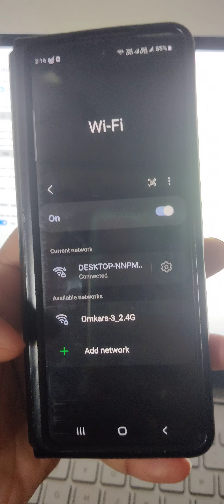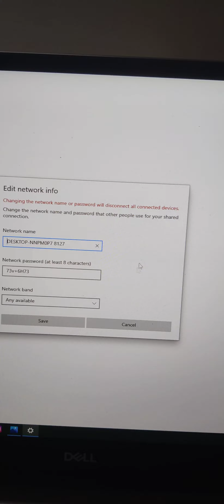How to share WiFi from Laptop to Phone | Hotspot sharing in Laptop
How To Share WiFi From Laptop To Phone,

Share WiFi Hotspot from Laptop to Phone,

How to share Internet from Laptop to Phone,

Share internet from Laptop to Mobile,

How To Connect Internet from  PC to Mobile via hotspot,
easy way to use your mobile internet in your pc,
how to use internet on computer via android phone,
share internet,

Omkars Computer Education
2/10, Brodipet Guntur.

C Language Classes in Guntur,
C language Institutes in Guntur,
Python Course in Guntur,
Python Institutes in Guntur,
 Python Training in Guntur,
Python Training Institutes in Guntur,
Typing Classes for english in Guntur,
Typing Classes for english  in Guntur near me,
Typing Classes for telugu in Guntur near me,